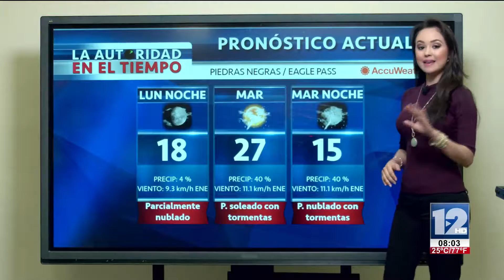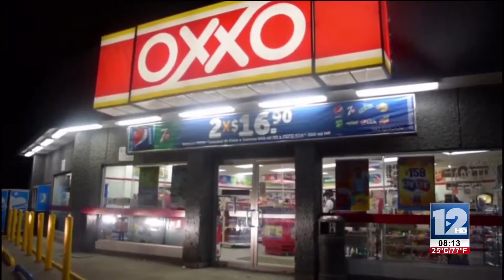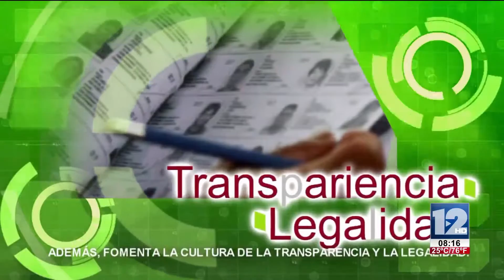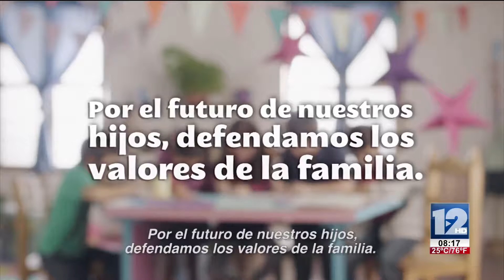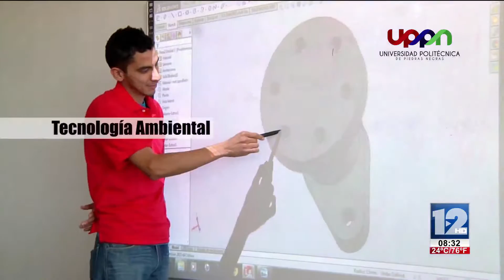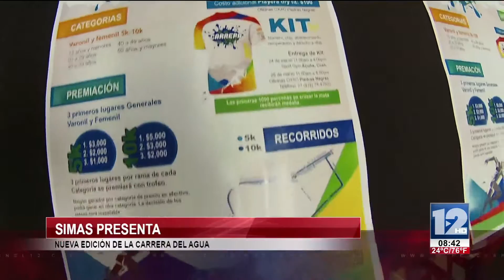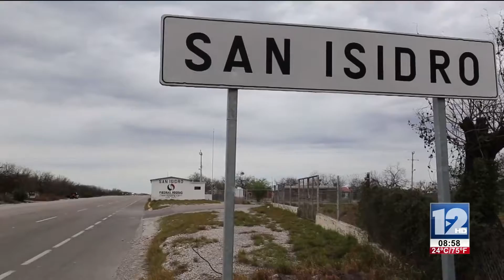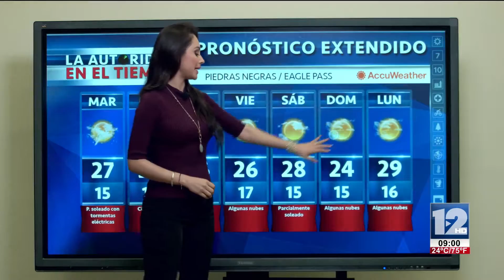TELEZÓCALO NOCTURNO│06 DE MARZO 2017